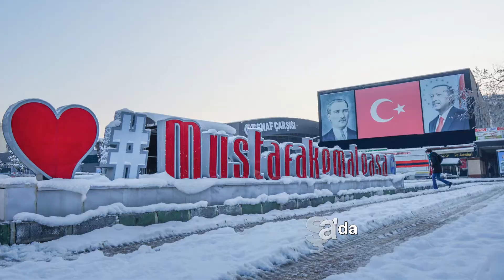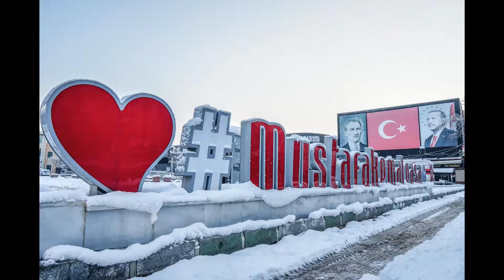KARLI MUSTAFAKEMALPAŞADA BİR TUR 2021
Bursa Mustafakemalpaşa
2021 Kışı